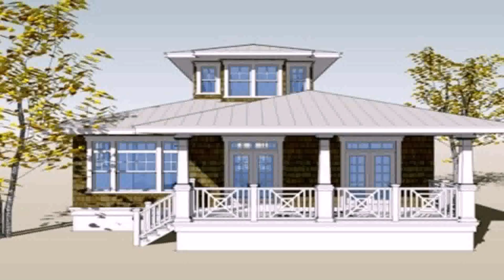Philippines House Plans Free - Gif Maker DaddyGif.com (see description)